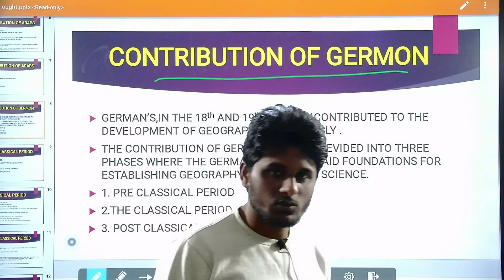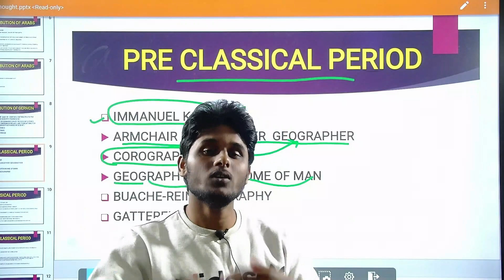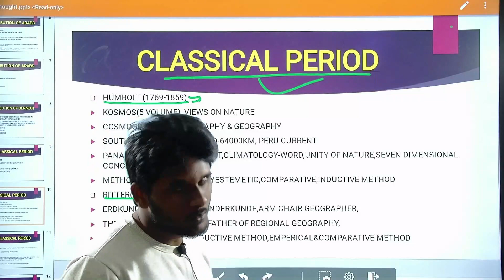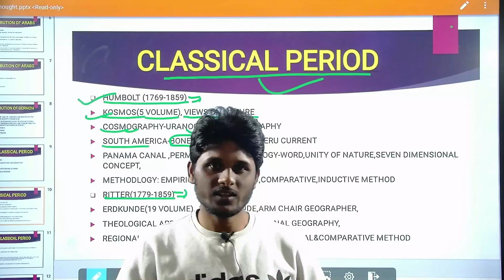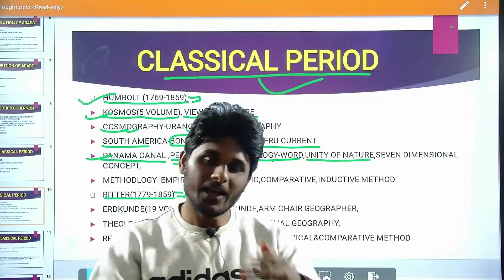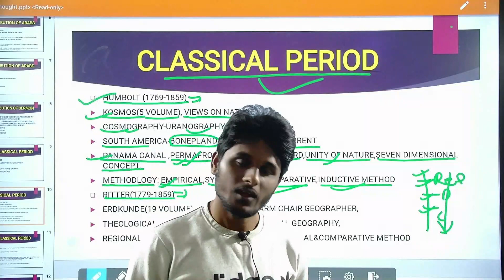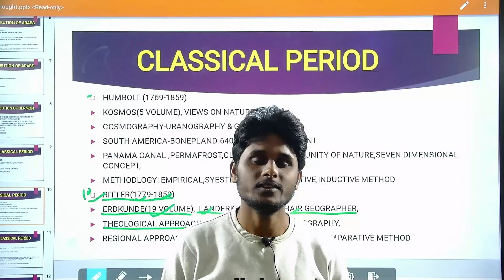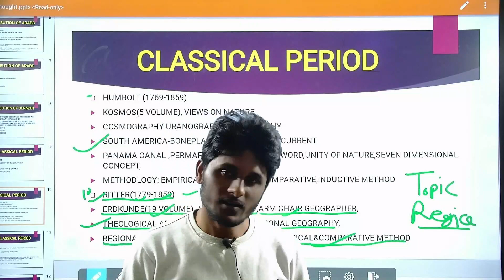Geographical thoughts ।। Lecture -9।। Germon scholars (जर्मन विद्वान ) part-1